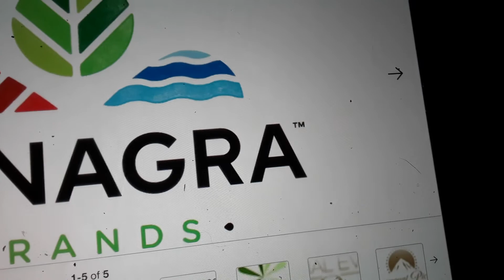May 9, 2021